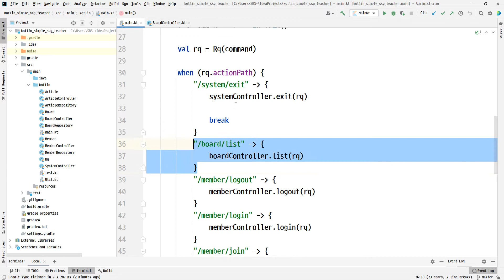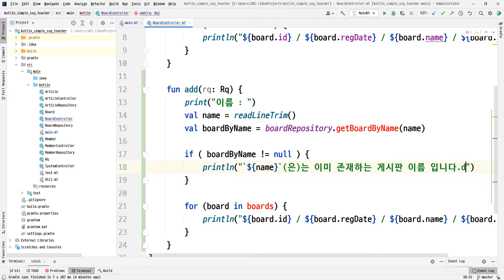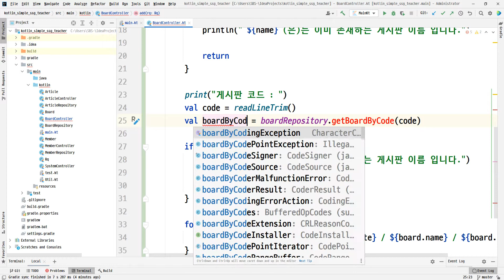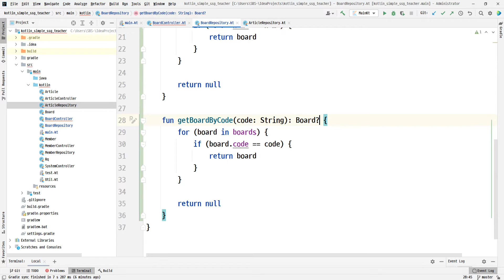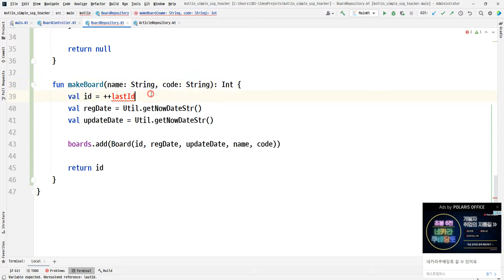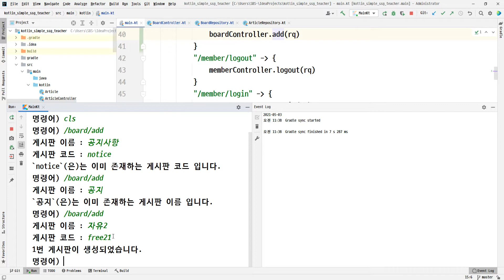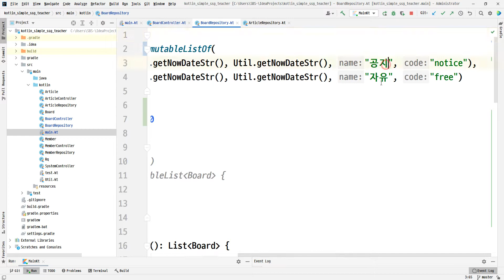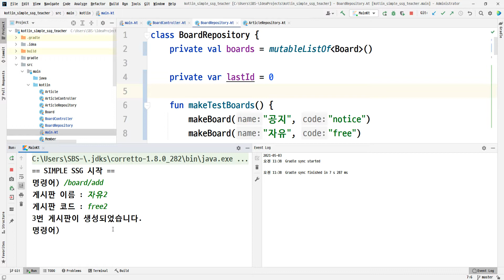2021 05 03, coW, 코틀린 SIMPLE SSG, 40강, 게시판 생성기능 구현